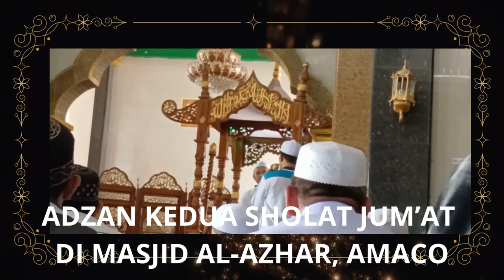Adzan Pertama Sholat Jum'at di Masjid Al-Azhar, Amaco, Palangka Raya (01/09/2023)